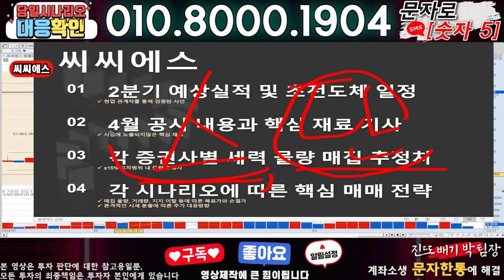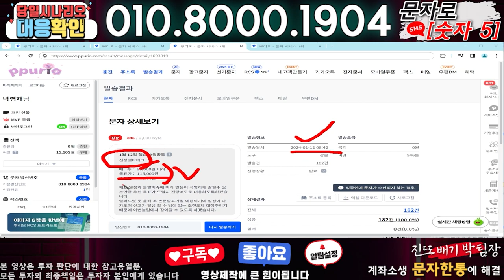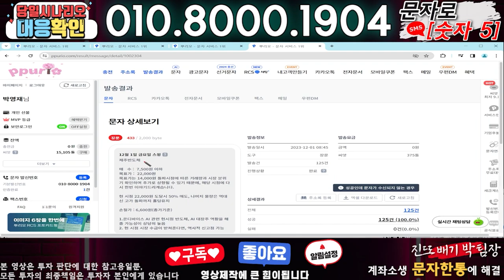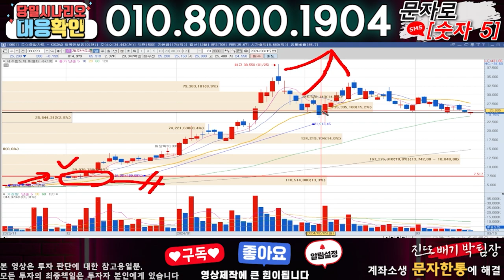씨씨에스 ) 3분전 기습속보-공식입장발표!! 무슨일인가?